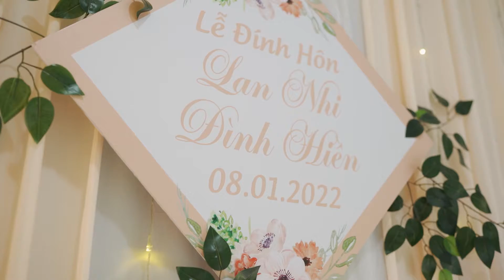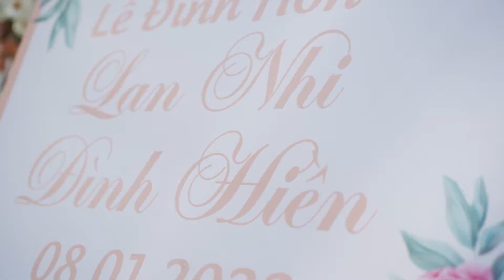[ Phóng sự cưới] Lan Nhi & Đình Hiền